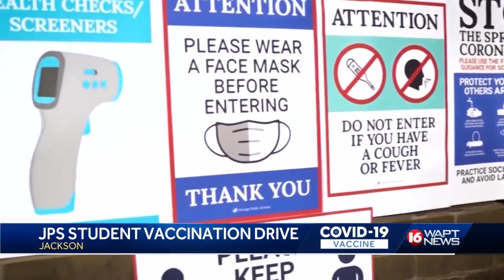Jackson Public Schools hosts vaccine drive